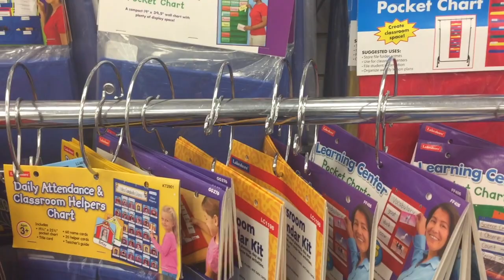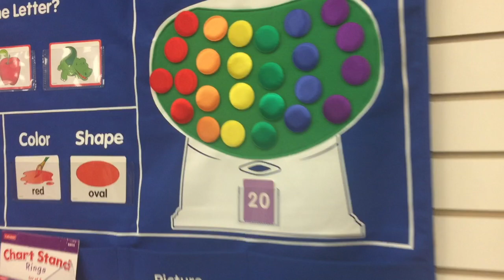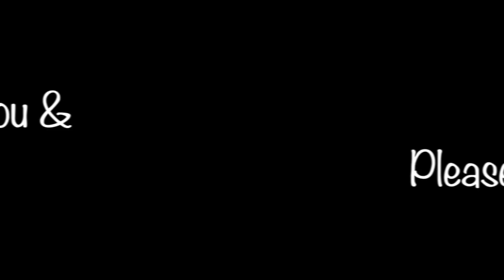Introducing The UltraLibrarian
Day in the life of a Teacher Librarian

A Librarian spreading the love of "life long learning", style, positive, and a healthly lifestyle.